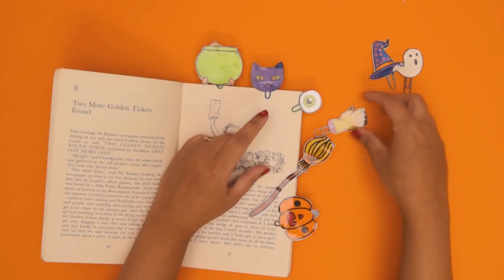DIY Mini Halloween Laminated Bookmarks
In this video, you will learn how to make DIY Mini Halloween Laminated Bookmarks. This is a cute papercraft idea.  Don’t get stuck handing out just candy to trick-or-treaters. Prevent the sugar overload with these Super Quick Non-Candy Halloween Mini Bookmark Treats that are super fun.